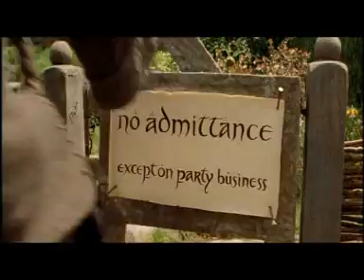Der Herr Des Kokses - Part 1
Der erste Teil der Herr des Kokses Synchro...viel Spaß^^